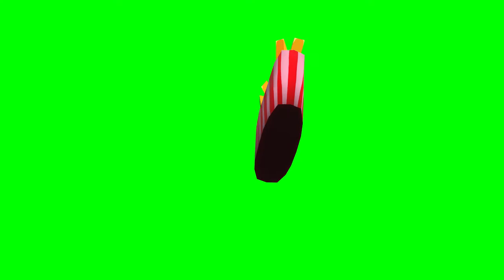French fries on a green screen. Fast food on a green background